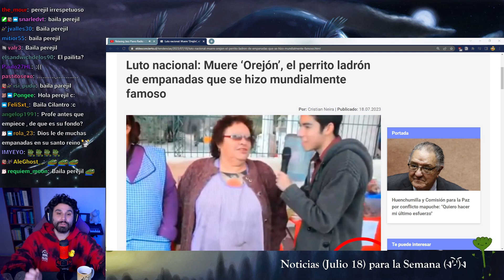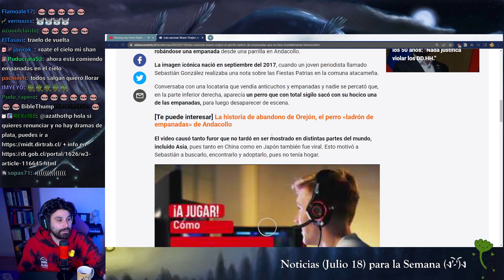Robate el cielo Orejón